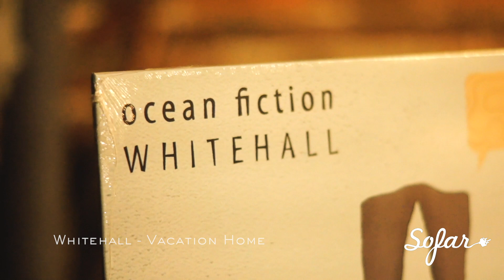Whitehall - Vacation Home | Sofar St. Louis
Whitehall performing "Vacation Home" at Sofar St. Louis on June 30, 2019

Artist: Whitehall

Chris Boyd (@BoydMediaSTL) - Camera Op
Miranda Munguia - (@miranda.munguia) - Camera Op